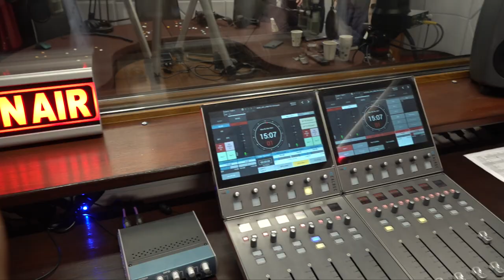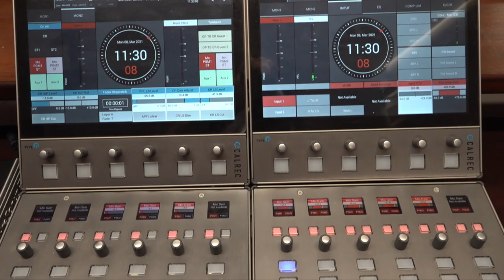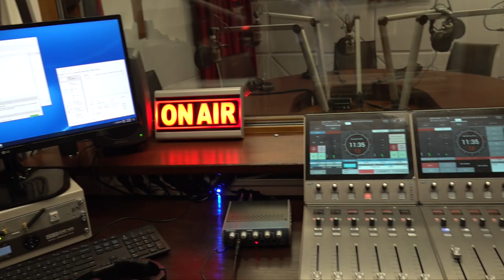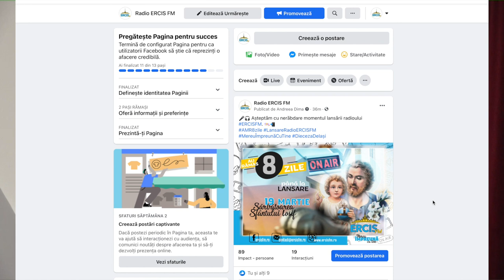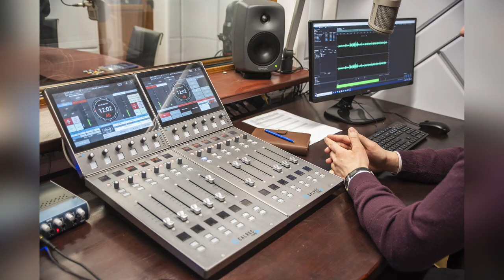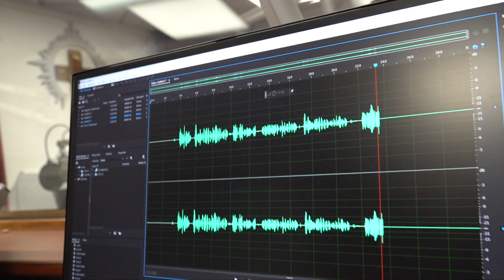TVR Iași, Lumina creștinului: "ERCIS FM" (13 martie 2021)